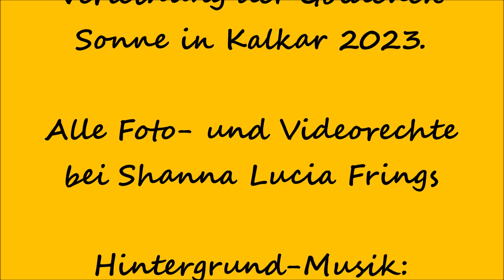Verleihung der Goldenen Sonne 2023 , Veranstaltung in Kalkar